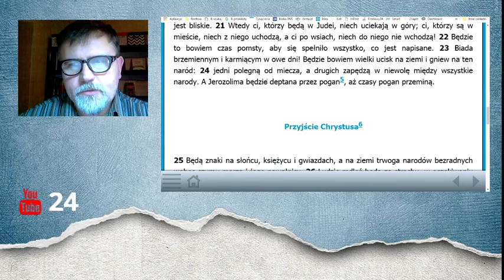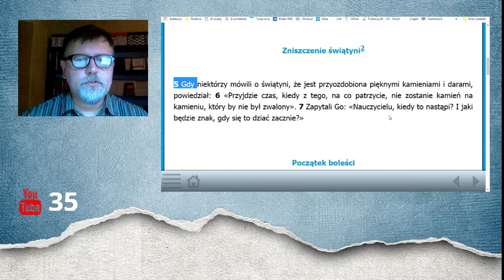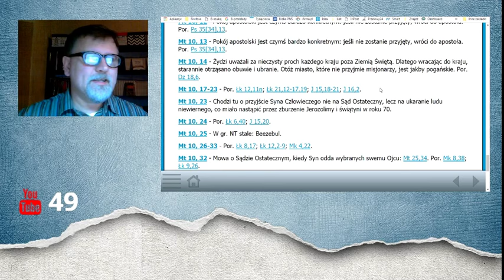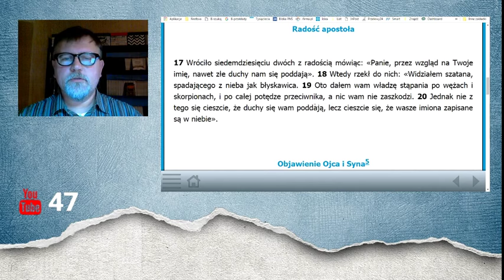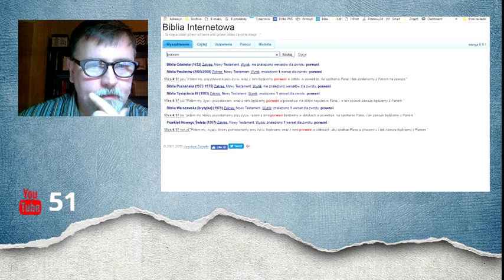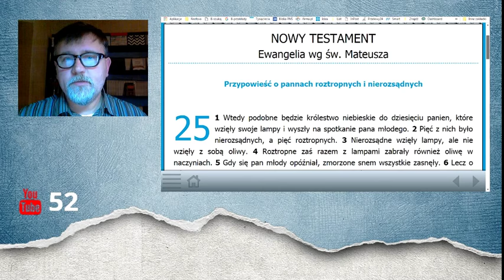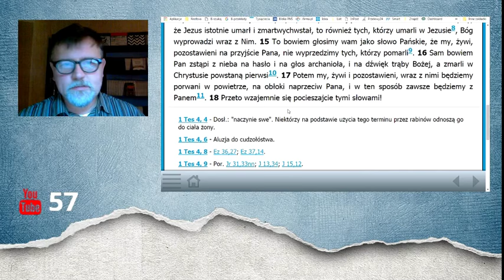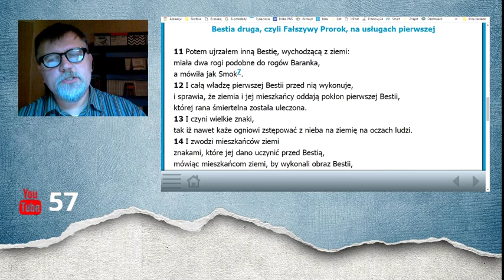"Nie przeminie to pokolenie"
Mateusza 24:32-34 A od figowego drzewa uczcie się przez podobieństwo! Gdy jego gałązka staje się soczysta i liście wypuszcza, poznajecie, że zbliża się lato. Tak samo i wy, kiedy ujrzycie to wszystko, wiedzcie, że blisko jest, we drzwiach.  Zaprawdę, powiadam wam: Nie przeminie to pokolenie, aż się to wszystko stanie.

Rozdział (streszczenie) z książki "Strażnicy fałszywego imienia".
Proroctwa biblijne w kontekście wydarzeń historycznych.